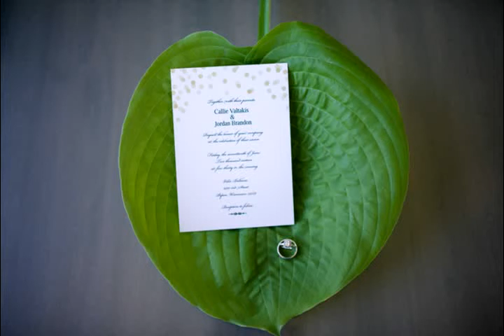Brandon Wedding | June 17th 2016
Callie and Jordan's Stunning wedding at Villa Bellezza in Pepin Wisconsin. There are not two people more perfect for each other. So happy to have been a part of it.
Photography : MW Photography
Location: Villa Bellezza
Song: Happy and Inspiration
Artist: Mark Stone
Licensing: Song Freedom